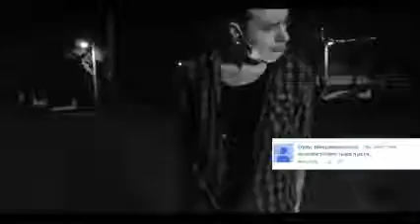Sin boy | Mr. Ntoumanis (Hate Comment Song)